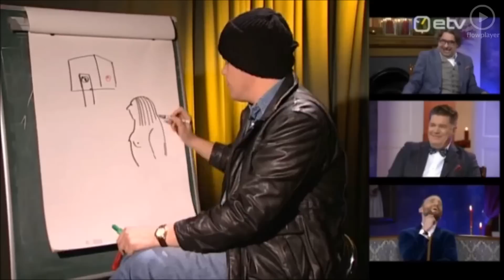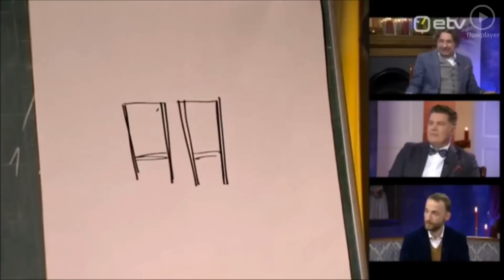Kreisiraadio seniavaldamata- #2 škets (aastavahetuse saade)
Tänan vaatamast! :)